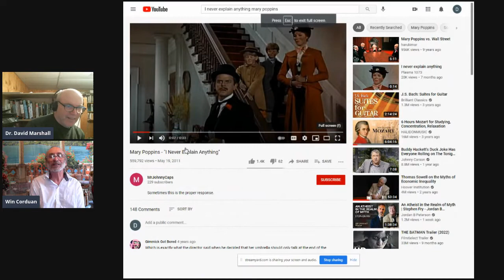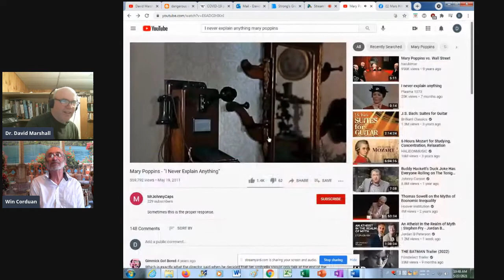In the Beginning, God with Win Corduan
So where did God come from?  David Marshall and Win Corduan discuss the origins of religion and other topics.